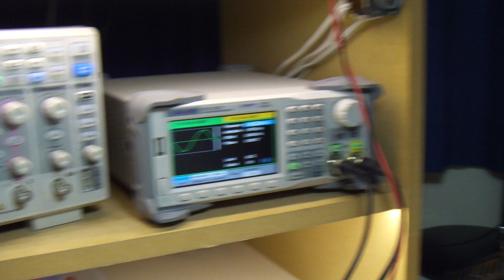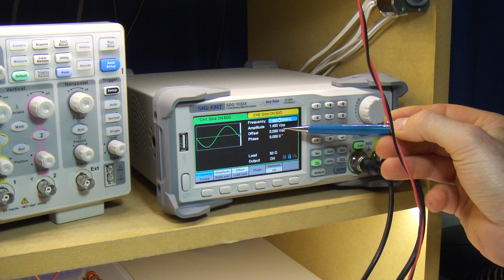Go QRP SSB Rig: Part 2 - Simple Superhet Receiver Test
Brief update video looking at a single conversion superhet receiver test using the signal generator to provide both the VFO and BFO. I'll put the schematics up on the blog at: